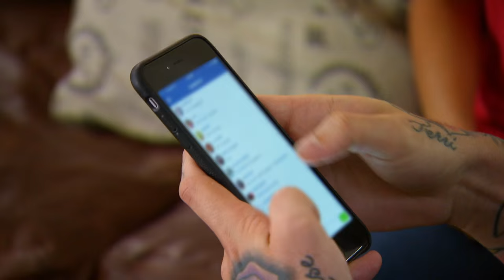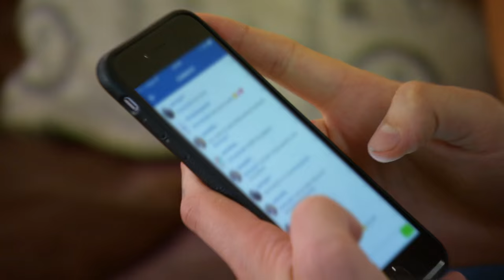Rosa is concerned about her boyfriend's trip to Las Vegas: Total Divas Bonus Clip, March 17, 2016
Bobby tries to convince Rosa that his upcoming trip to Sin City is legitimate.